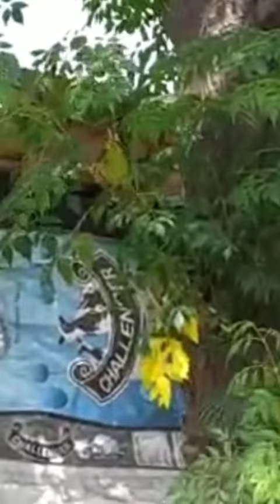ਤੋਤੇ ਦੇ ਬੱਚੇ ਦਾ ਸੰਘਰਸ਼ ੳੁਡਣ ਖਾਤਰ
ਡਾ ਗੁਰਸੇਵਕ ਸਿੰਘ ਪੱਧਰੀ 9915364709